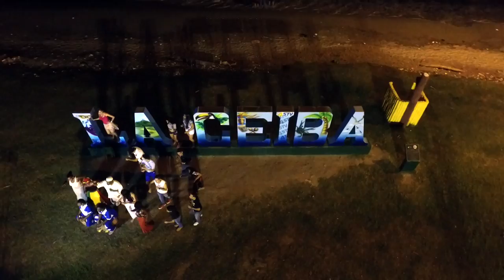Efrain Martinez & Yurumei Band -- Dime si no te gusta mi Mambo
Dime si no te gusta mi Mambo (video) fue grabado en las playas de Corozal y La Ceiba en Honduras.